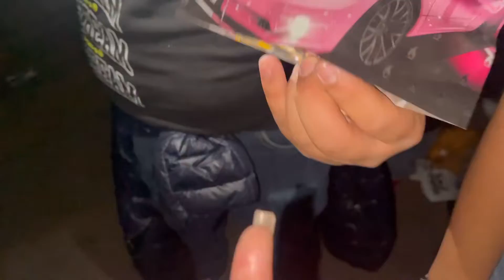MY PRIMAS FIRST BAILE ‼️/I SAW IVAN CORENJO ❤️‼️